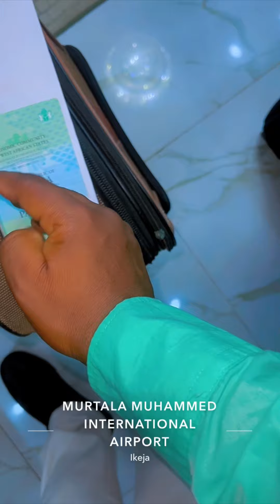MY travel experience, from LAGOS to overseas January 2024 latest #2024